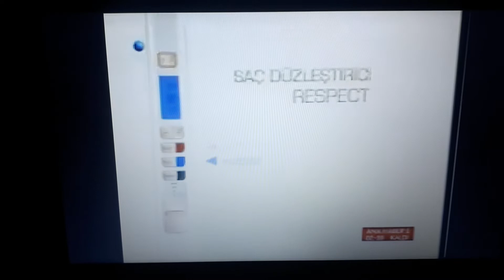Rowenta Respect Reklamı 2009